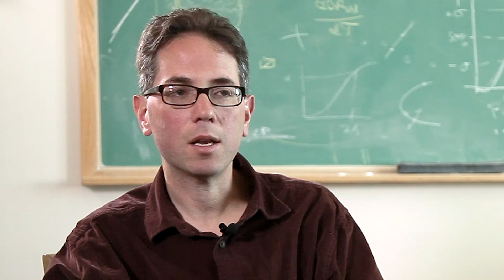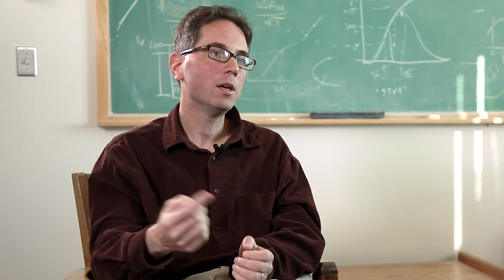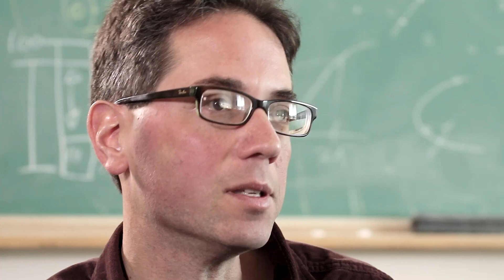Potentially Habitable Planets - Joshua Winn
How do scientists search for planets that are hospitable for life? What are the key properties for life to be possible? How to detect an Earth-like planet orbiting a distant star? These and other questions are answered by Associate Professor of Physics at MIT Joshua Winn.